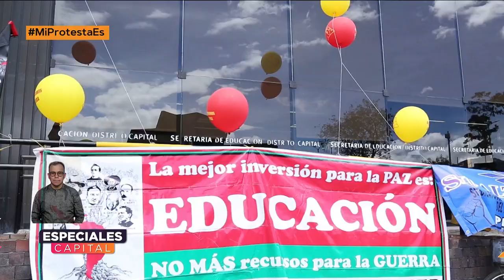"Nunca ha habido diálogo con el Gobierno": Comité del paro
NoticiasCapital | El comité de paro se reunió en las últimas horas para definir los puntos sobre los que se realizará la marcha y también para dar claridad de que se cumplirá con todos los protocolos de bioseguridad.

¿Cuáles son tus razones para protestar hoy? Cuéntanos con el MiProtestaEs.